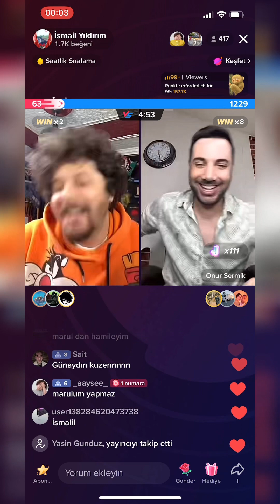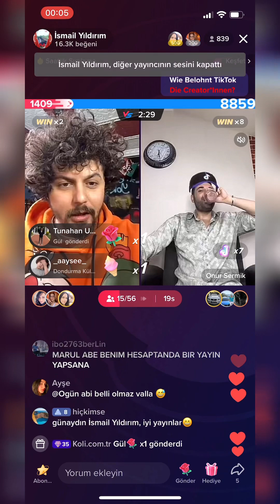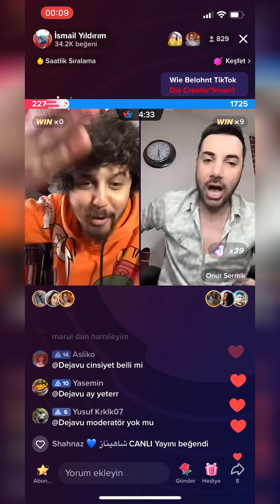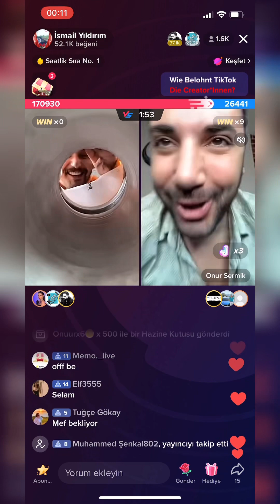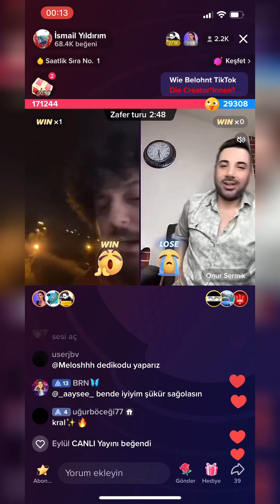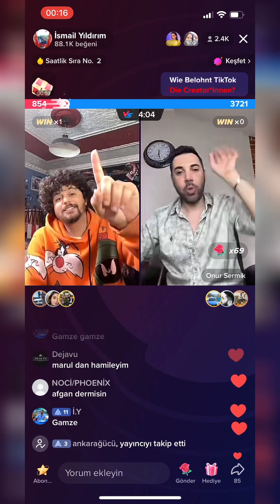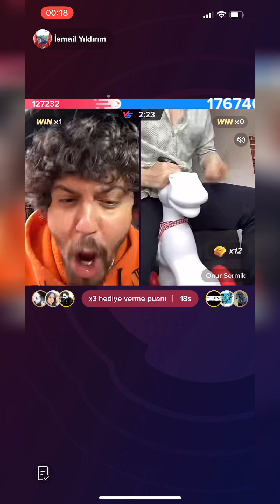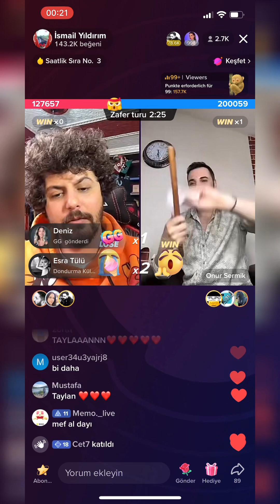& Onur Sermik Show 16.04.2023 😂😂